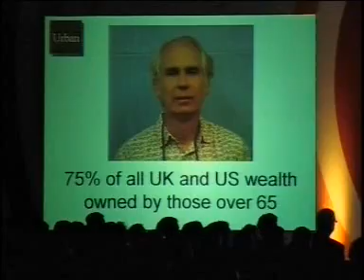Women consumers rule - female customers, niche markets, branding, marketing - speaker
Most older consumers are women and most online sales are to women.  Female consumers as pressure group and major economic force.  Women and online banking.  Why women own most of America and most of the UK -- living longer than men and wealth in pension funds and property.  Feminisation of society, culture and business, workplace, work-life balance and emotional intelligence. Winning the war for female talent.  Feminization of products and services.  Niche marketing and advertising campaigns targeting women. Conference keynote speaker and Futurist Dr Patrick Dixon.